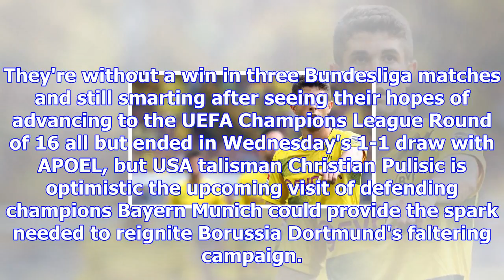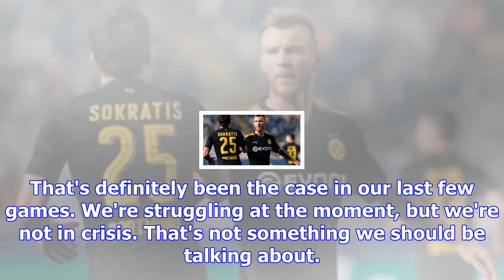Borussia dortmund's christian pulisic: "the bayern game could be the turning point for us" | sports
Borussia dortmund's christian pulisic: "the bayern game could be the turning point for us",
They're without a win in three Bundesliga matches and still smarting after seeing their hopes of advancing to the UEFA Champions League Round of 16 al...